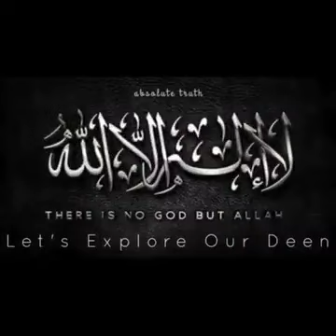عبادت کے اصل معنیٰ اور مفاہیم مولانا ابوالاعلیٰ مودودی، غیرمسلکی بیان